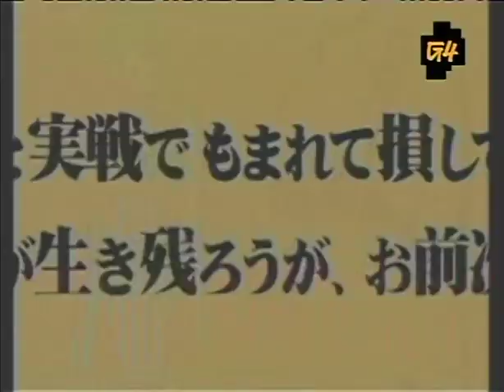Cinematech: Nocturnal Emissions - Where Pirates Appear, The Ninja Follows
Or... Decide the River King's Destiny!